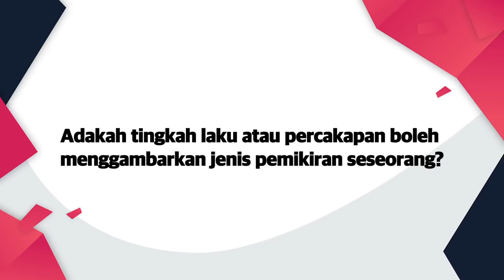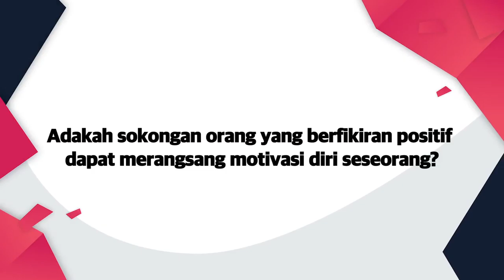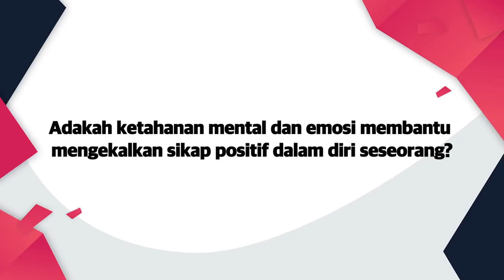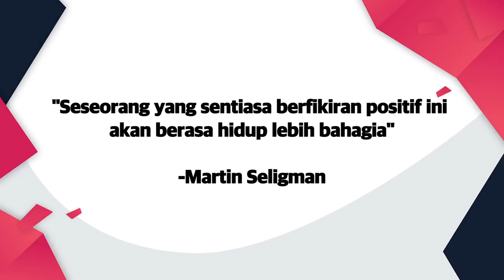DidikTV Kaunselor Anda Eps 89 | TIP SEK MEN - KEMAHIRAN BERFIKIR SECARA POSITIF